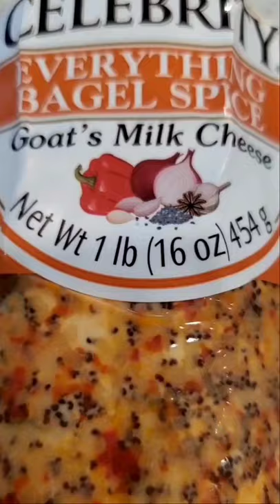Party Grazing Tray, AKA Charcuterie Board for 5-8.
PartyGrazingTrays are so much fun. They GreetandWelcome your guests. They put them at ease and keep them busy while they wait for the other guests or WaitfortheMainCourse. They keep the fast eaters engaged eating FingerFoods while waiting for the slower ones to finish. At the end of the meal, take the tray and put it on thr table to Grazeon while closing down the party.

Other GrazingTrays